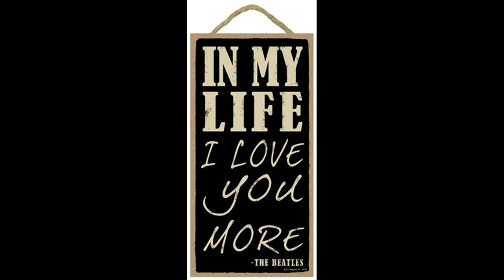In My Life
Cover juu